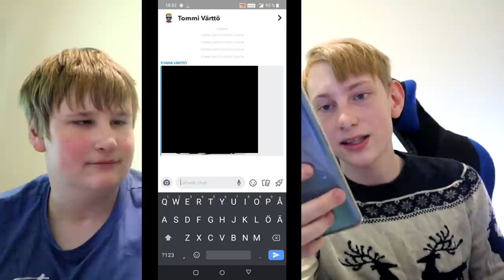Katsojien Snappeja Pikkuveljen Kanssa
Tässä videossa jusu ja santtu avaavat katsojien hassuja snappeja.